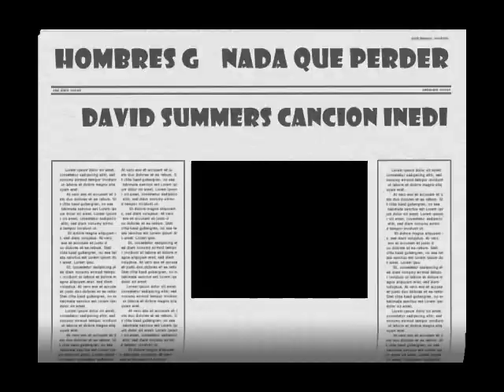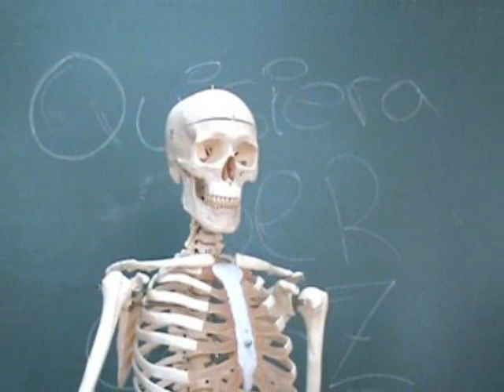NaDa qUe pErDeR HoMbReS G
NADA QUE PERDER CANCION INEDITA HOMBRES G